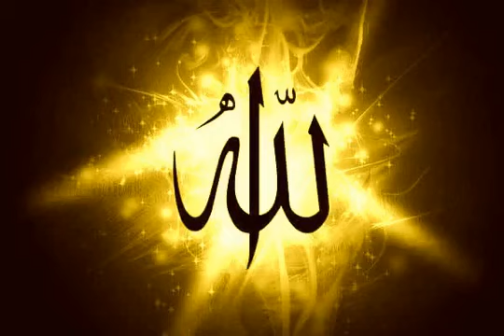092 Surat Al layl Reda Abdul Mohsin سورة الليل الشيخ رضا عبدالمحسن